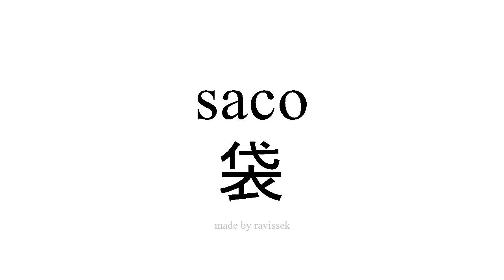学习西班牙语 袋